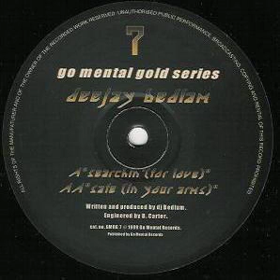Deejay Bedlam - Searchin' (For Love)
Label: Go Mental Gold Series - GMRG 007

Format: Vinyl, 12", 45 RPM

Country: UK

Released: 1999

Genre: Electronic